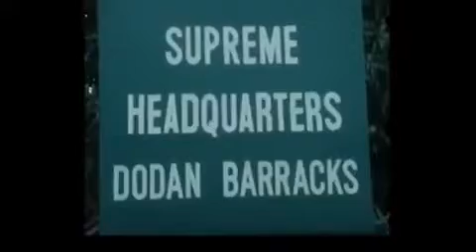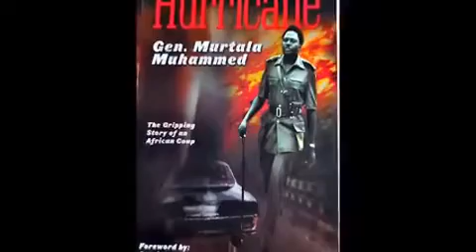EXECUTION OF COUP PLOTTERS.